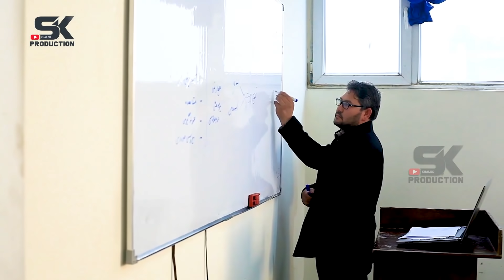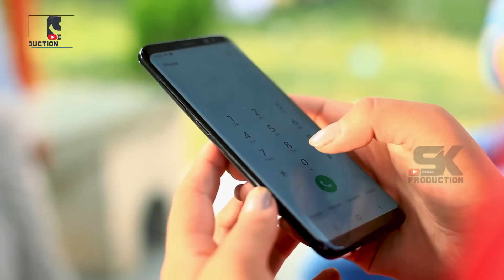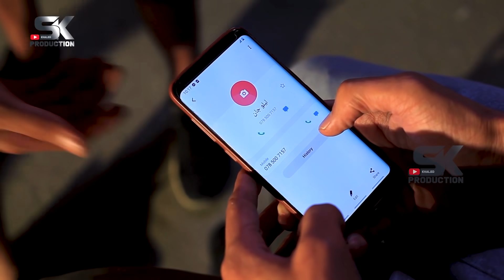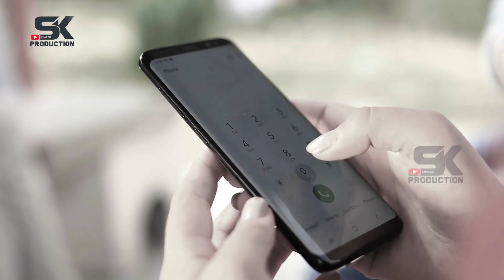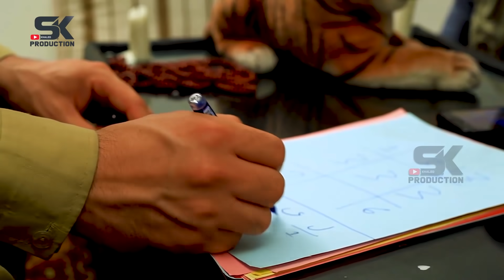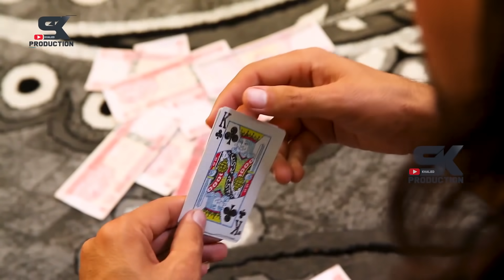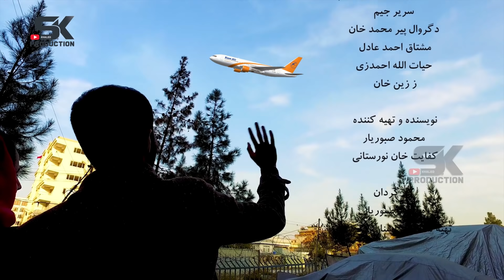Afghan film - doka baaz Full movie فیلم افغانی دوکه باز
Afghan film - doka baaz Full movie 2022 فیلم افغانی دوکه باز

DoKa Baaz Full Move 2021
Afghan Movie DoKa Baaz  2021دوکه باز /فلم جدید افغانی
نویسنده و کارگردان محمود صبوریار
تولید آشنا پرودکشن
کمره رامز عظیمی
نقش ها
کفایت خان نورستانی
نصیر احمد انتظار
فرهاد آروین

Director mohmood sabooryar

dokabaaz khaledmovie afghanmovie khaledmedia khaledmusic khaledskproduction Moves,trailer,movie,filmselect,2021,FAST AND FURIOUS 9,FAST AND FURIOUS 9 Trailer,F9 Trailer,Vin Diesel,John Cena,Action,فیلم افغانی مدرسه,afghan film,afghan movie